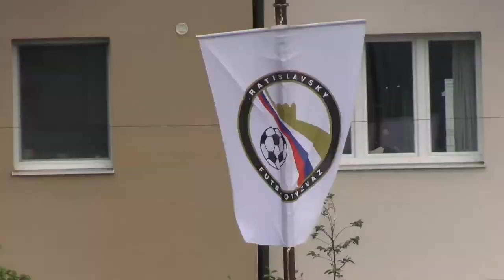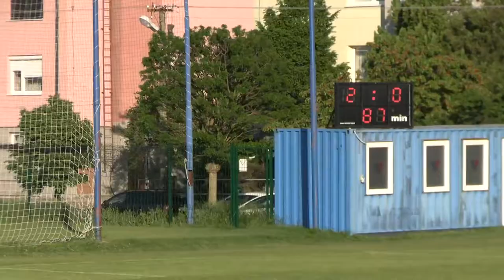27 HIGH Vajnory - Lab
HIGHLIGHTS
FK Vajnory – OŠK Láb 2-1 (0-0)
IV. liga Bratislava – 27.kolo, 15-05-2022, ihrisko FK Vajnory
Góly:
1-0 70´ Alex Gocký
2-0 87´ Tomáš Uhler
2-1 90´ Michal Tomášek